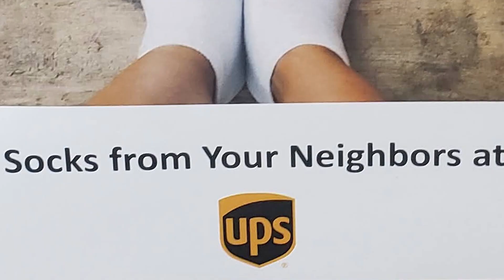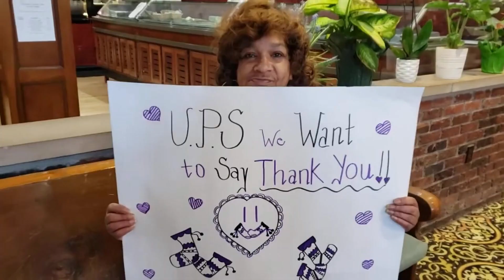UPS donates 24,000 pairs of socks to Wayside Christian Mission for our homeless.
- Recently, UPS collected and donated 24,000 pairs of socks to Wayside Christian Mission in Louisville, KY. This generous 'Warming Soles Across Louisville' act of philanthropy will help ensure the homeless of Louisville have access to a necessary and often overlooked item -- socks.

This donation is part of UPS' Community Grants program, which focuses on providing donations to local charities and organizations.

Wayside Christian Mission is a non-profit working to provide assistance to the homeless in the area.